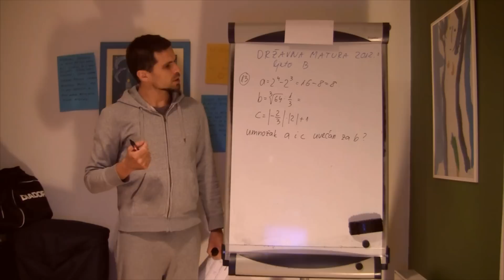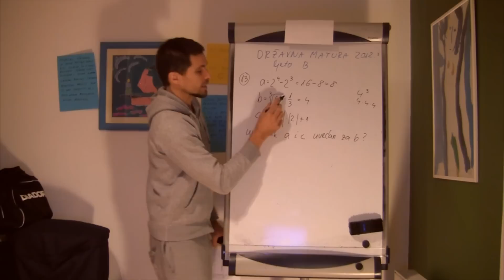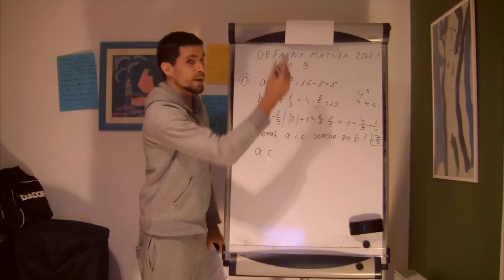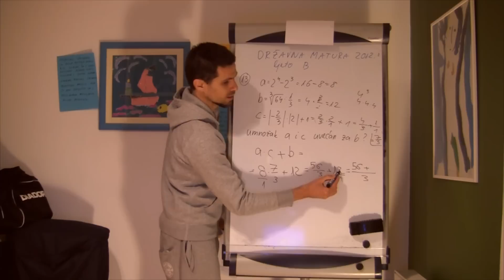Državna matura matematika 13 zadatak OSNOVNA RAZINA ljeto 2012. RACIONALNI BROJEVI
Zadana su tri broja.

b= 3korijen od 64 : 1/3
c = |-2/3|*2+1
Koliko iznosi umnožak brojeva a i c uvećan za broj b ?